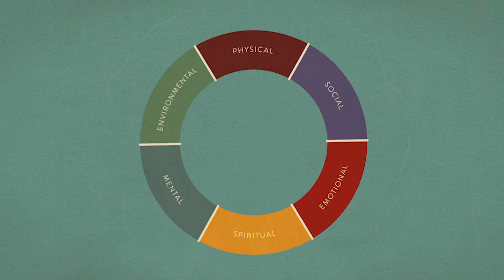Physical Wellness - Movement 1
Modern-day technology is integrated in our daily lives, shaping it in various ways. What is the impact of technology on our wellness?